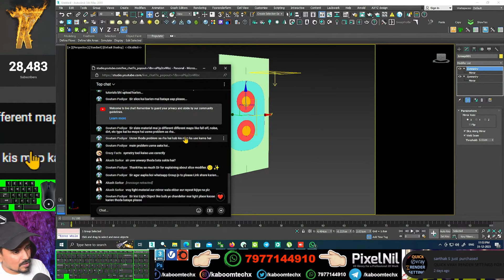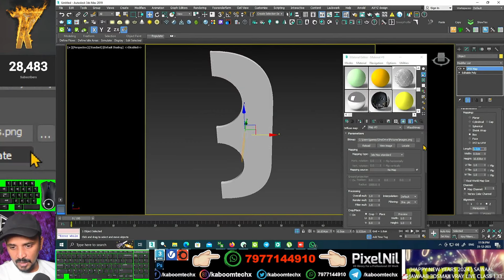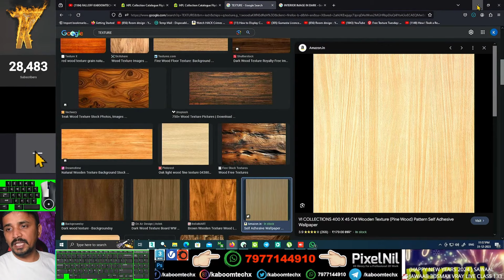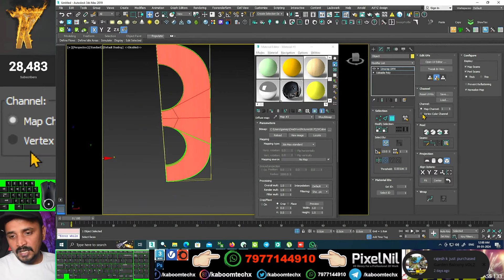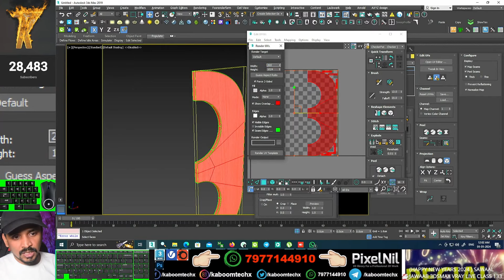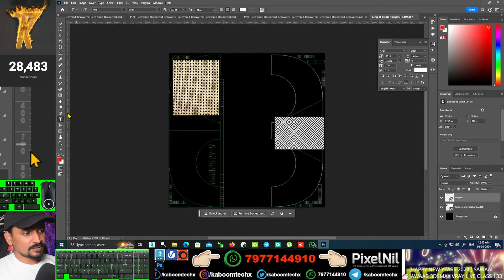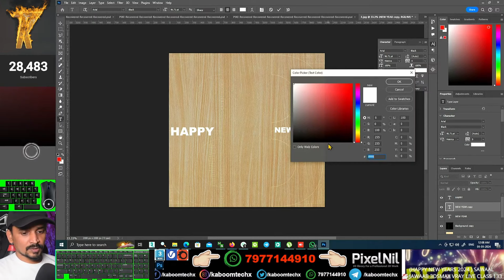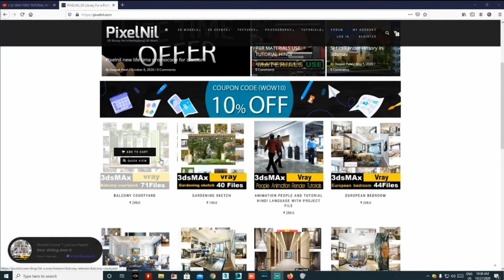UVW Unwrap USE | kaboomtechx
NAMASTE DOSTO, IS  VIDEO ME APKE LIYE LAYA HU 3dsmax UVW Unwrap USEkaise KR SKTE HAI

3dsmax bible books

2 GRAPHICS CARD WITH SLI: 2 x GTX 660